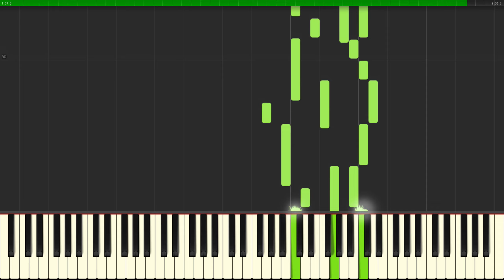Super Mario World 2: Yoshi's Island - Story Music Box (Piano Tutorial Synthesia)